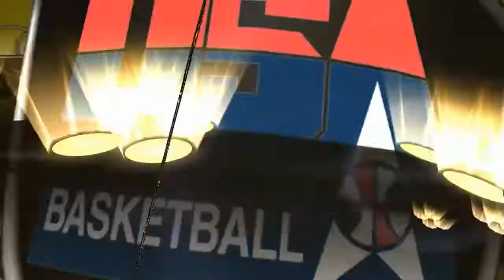NBA 2k13 - MicroPL Let's Play / Zagrajmy W - [PL] - Nowa seria ??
PS seria zacznę nagrywać od maja, niestety aktualnie nie mam pada od ps3 a na klawiaturze nie gra się zbytnio komfortowo :)

Jeśli podobał ci się film nie zapomnij kliknąć przycisk FAJNE oraz skomentować ten film ! To bardzo motywuje mnie do dalszej pracy nad moimi filmami